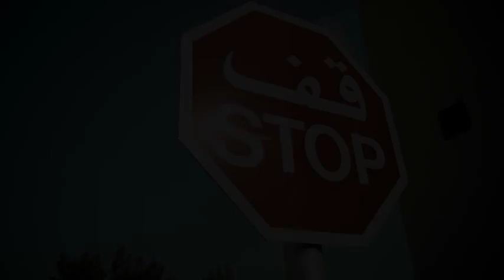This Life [Original Ting]- Blud Broz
Directed by Talib Muhammed
A Jannah: Art Of Media Production